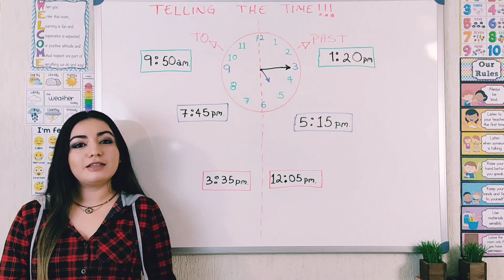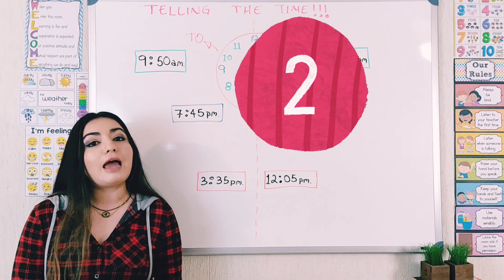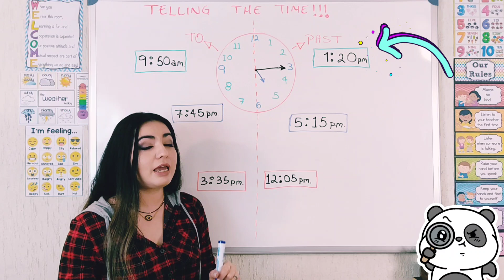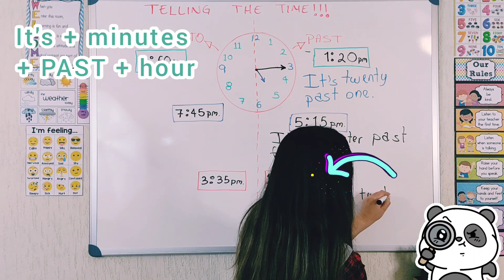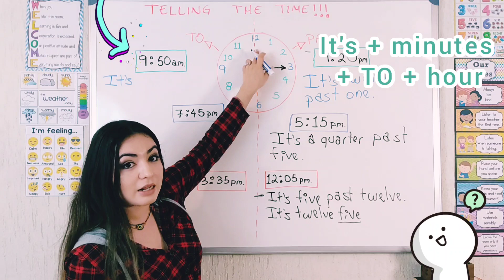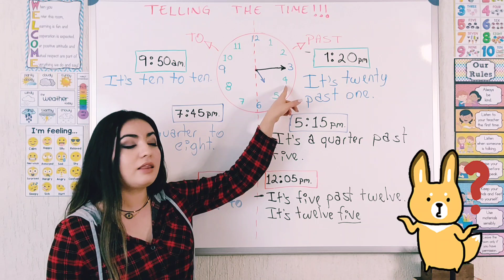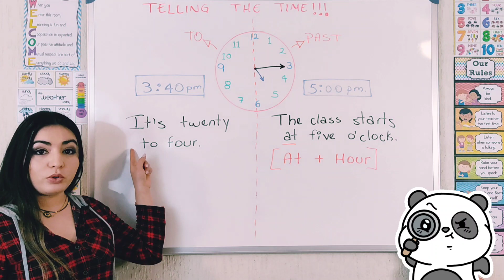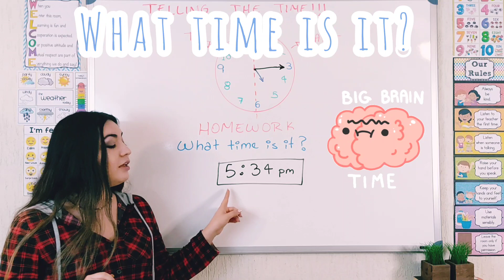Telling the time - La hora en inglés. Explicación, ejemplos y actividad.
Aprende a decir la HORA conmigo de una manera muy sencilla. Primero te muestro un pequeño Vocabulario que nos va a ayudar a que comprendas mejor el tema. Después los ejemplos te los explico parte por parte y al final podrás ver una actividad y comparar tus respuestas con las mias.
Teacher Claudia 🌻